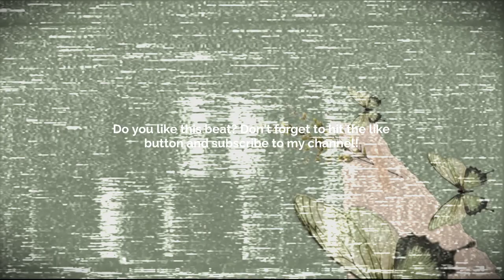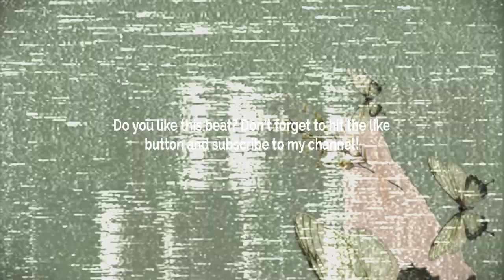GUITAR TYPE BEAT - BUTTERFLIES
💙 GUITAR TYPE BEAT - BUTTERFLIES |    @proddanil040  @paior808      💙

Prod. @skyscraper_seven

FREE
GUNNA BEAT
GUNNA TYPE BEATS
GUNNA BEATS
GUITAR BEAT